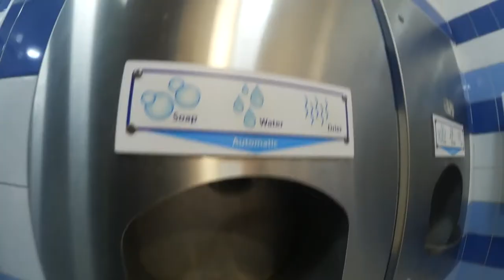➤ ENGLAND |PART 2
öffnen

Hallo Leute,
schön das du auf mein Video geklickt hast! Freut mich total. Schau dich doch einfach mal auf meinem Kanal um, du wirst wahrscheinlich was für dich finden. Ich hoffe das Video hat dir gefallen! Wenn nicht, dann schreib mir doch mal in die Kommentare warum nicht.
Schönen Tag, Abend oder eine gute Nacht noch.

Klassenfahrt nach England
England Tour

(Link)

Auf Instagram findet ihr Infos zu Videos, interessante secrets, und bleibt immer auf dem laufenden was alles so kommt, kam und so weiter. Lohnt sich. :)

MaxPlayPlace/JustKlaus